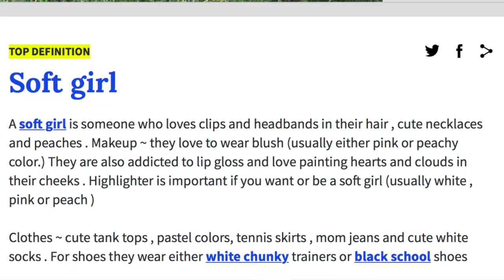Turning myself into a soft girl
soft girl vibezz

☽ MUSIC

✰ Jokaim Karud - Take it easy